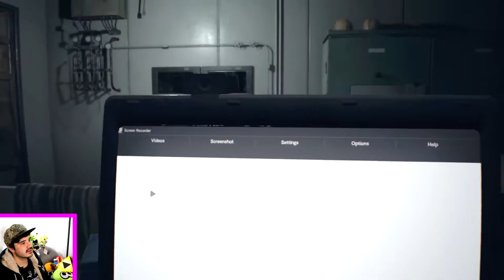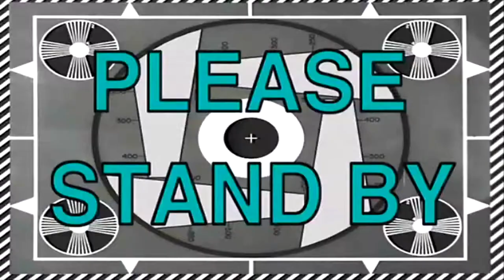THAT'S GROSS LOL! Resident Evil 7: Biohazard - Gameplay Walkthrough Part 10 (PS4)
Resident Evil 7 Gameplay Walkthrough Part 10! WE MUST SAVE... MARK?!!

Resident Evil 2 was one of my favourite games as kid and I never thought I'd see a Resident Evil game quite like this one! You may have seen a trailer or demo, but this playthrough will feature my impressions, reactions, and commentary throughout the full story including the ending! If you're a fan of Resident Evil, then let's play Resident Evil 7 today!

FEAR COMES HOME
Fear, combat, exploration, and item management: these are the four pillars of survival horror, a genre that has never been more masterfully executed than in the gameplay of Resident Evil. The horror continues in the ground-breaking Resident Evil 7. Step into the new Isolated View and experience true survival horror in a world created by the all-new RE Engine. When Ethan Winters opened his inbox, the last thing he expected was to find an email from his wife; she had been missing for three years. The message was simple: "Come get me," and an address in Louisiana. This leads Ethan to a decrepit mansion in the heart of the bayou. The place has a seriously creepy vibe, but Ethan continues his search – until a stranger attacks him and knocks him unconscious. Ethan has no idea what awaits him when he wakes up...for he is now in the clutches of the Baker family.

♥ We're addicted to likes and we might die without them.
♥ We're lonely and will read literally anything. Unless it's not in English, because we're British, poorly educated and can't read any other language.

Follow us? Jolly good.